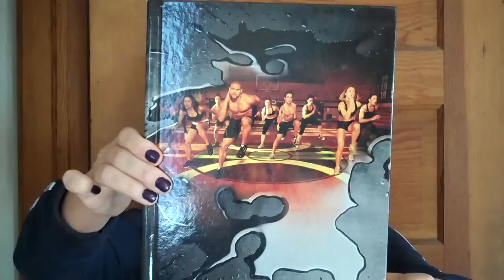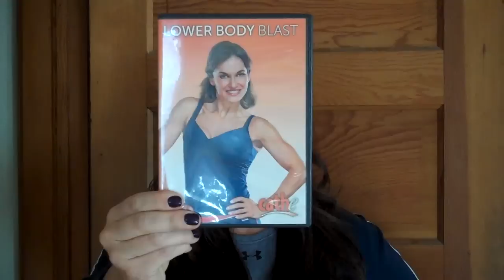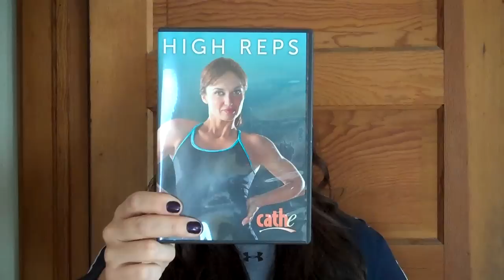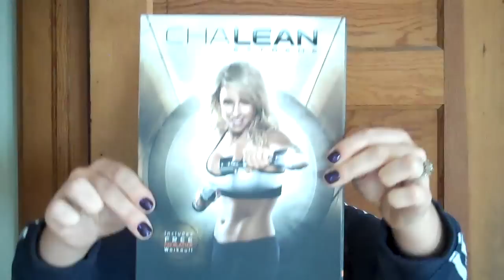Top 10 Fitness DVDs of All Time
Top 10 fitness DVDs for at home workouts.